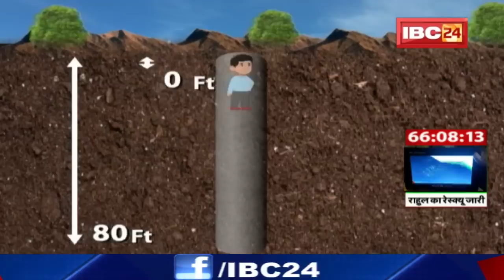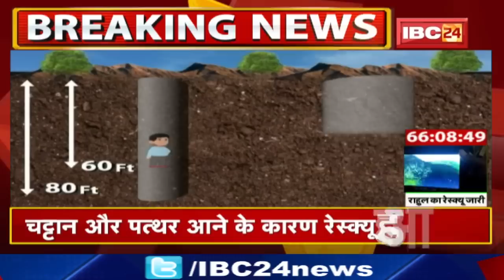Rahul Sahu Janjgir Borewell Rescue Operation Update : राहुल को निकालने अंतिम दौर में चल रहा अभियान..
IBC24, Rahul Sahu Janjgir Borewell Rescue Operation Update, राहुल को निकालने अंतिम दौर में चल रहा अभियान..